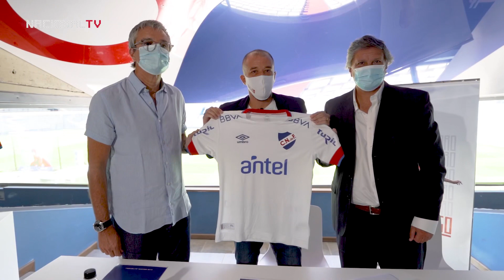La presentación de Andrés D’Alessandro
“Me gustaron los colores de Nacional y me gustó el club, por eso estoy acá”.

todo lo que vivió Dale10 en su presentación oficial en el Gran Parque Central